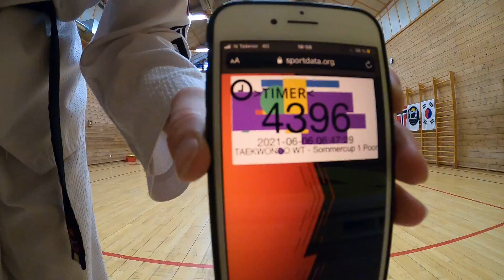Sviggum, Stenehjem- Sommercup 1- Sa